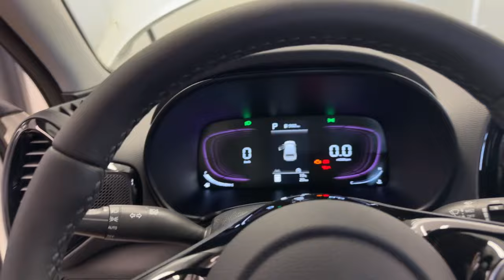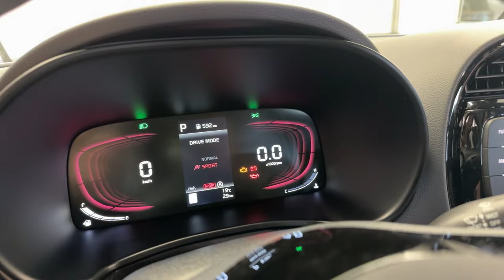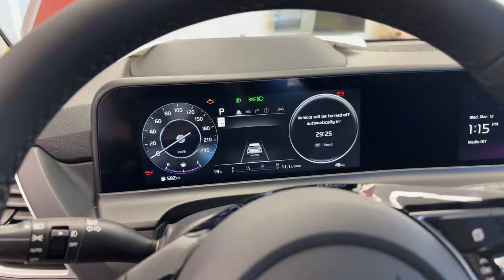Will the Kia Seltos Replace the Soul? - Most Likely!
In today’s video, Gabi and Charlotte are comparing 2 very different vehicles…or are they? If you’re a Kia Soul lover, you may be sad to hear that it is being discontinued after 2025. However, maybe the Seltos may just fill the Soul shaped hole in your heart. If you’re a Kia Soul hater - then you’re in luck. Either way, check out the comparison between these two vehicles and decide what may best for your life style - the answers may shock you.

Looking to buy a vehicle in Ontario?